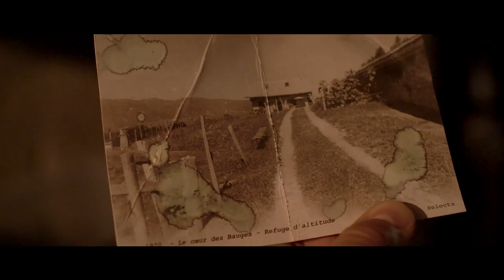Massif des bauges : ecrivez votre histoire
Les bauges c'est une petite aventure !